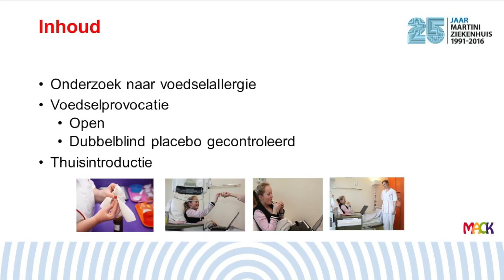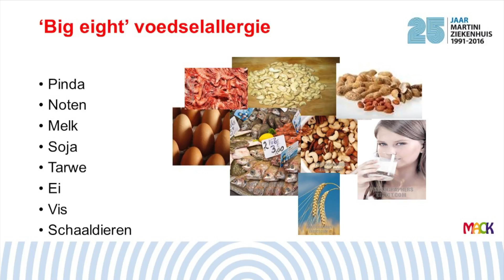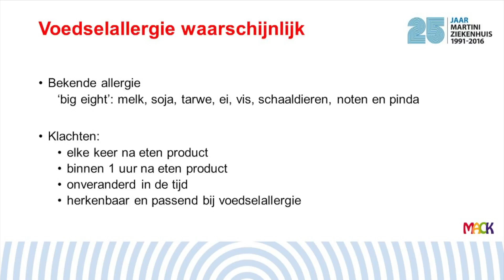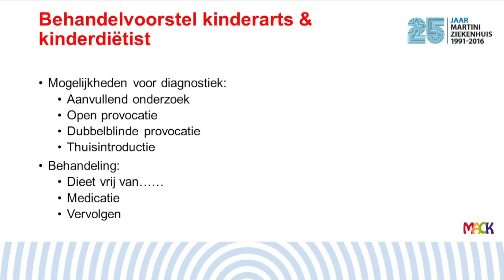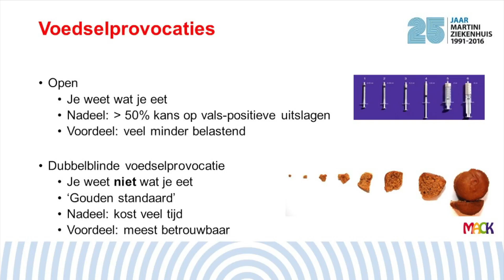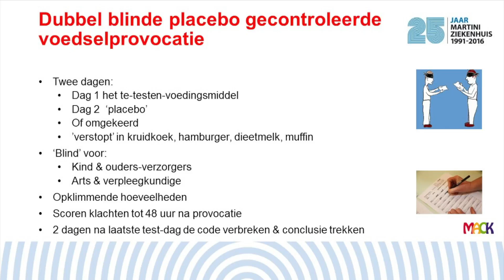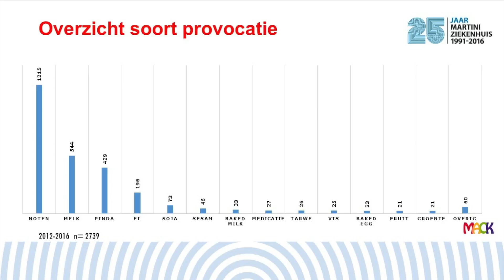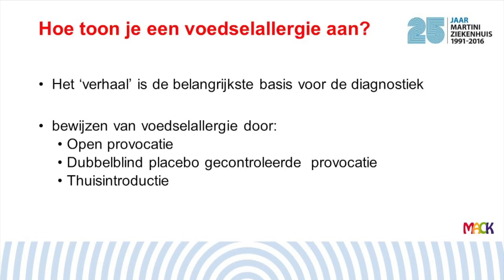Publiekslezing Allergie bij kinderen: Irene Herpertz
Tijdens de Publiekslezing over Allergie bij kinderen, sprak kinderdiëtist Irene Herpertz over het vaststellen van een voedselallergie.